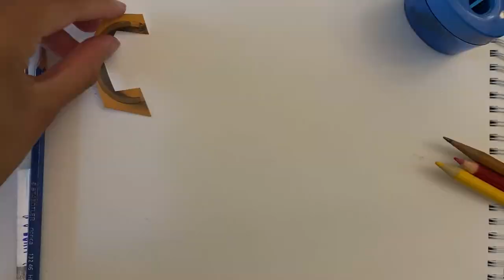Created Things - Nacho Libre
Is Jared Hess’ 2006 comedy “Nacho Libre” the greatest cinematic depiction of Catholicism in human history? …who can say. But Jacob and Father Gabriel know more than a buttload of crap about the subject, and they’re here to make their case.

For more about the podcast and how you can help support it, visit Catholic Creatives